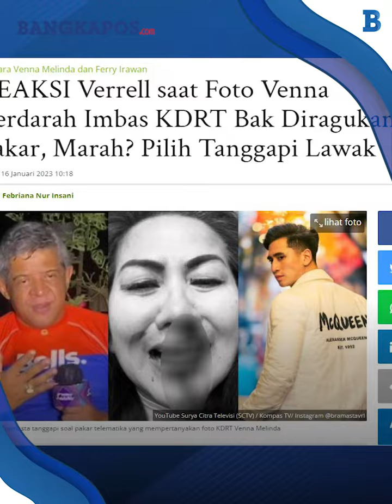REAKSI Verrell saat Foto Venna Berdarah Imbas KDRT Bak Diragukan Pakar, Marah? Pilih Tanggapi Lawak